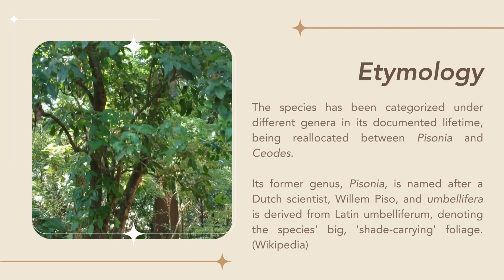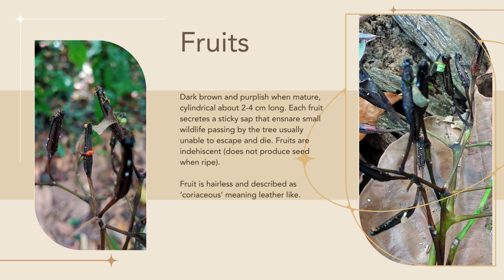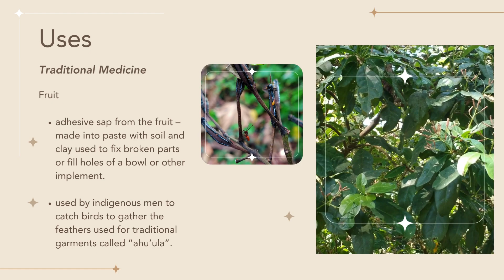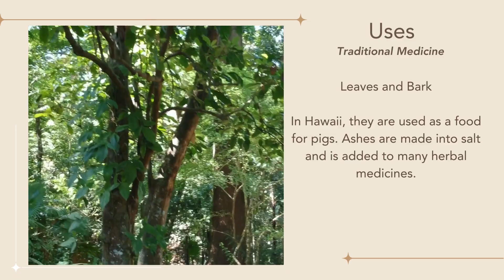Plant of the Month March 2024 video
Mabuhay!

Anuling is MBG's Plant of the Month for March 2024. Ceodes umbellifera J.R.Forst. & G.Forst. also known as the bird-catcher tree is native to many islands, especially the Philippines.

Come and visit me inside the gardens.